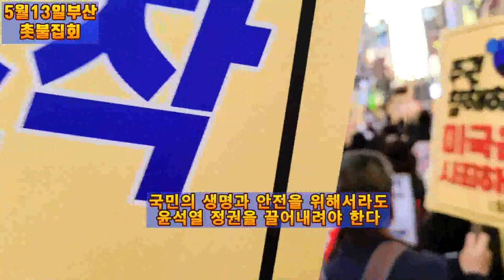💙💙💙"국민 생명과 안전을 위해서 윤석열을 몰아내자!" 부산촛불집회